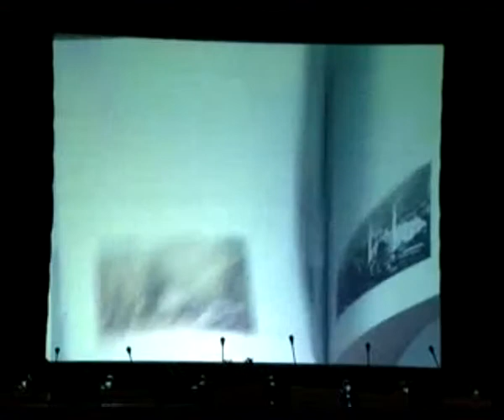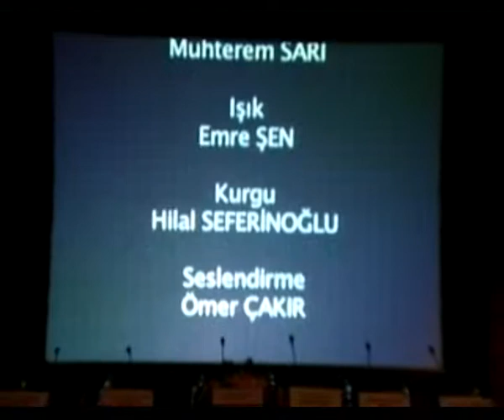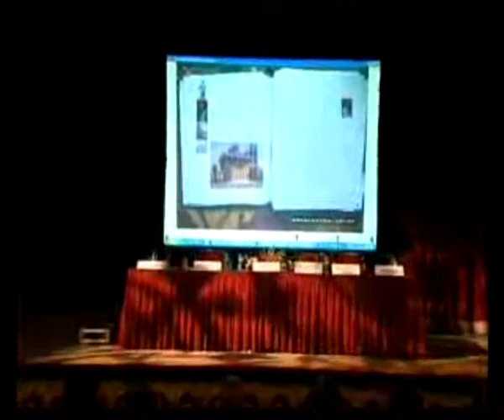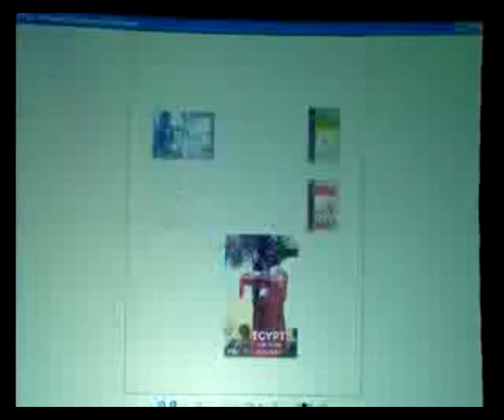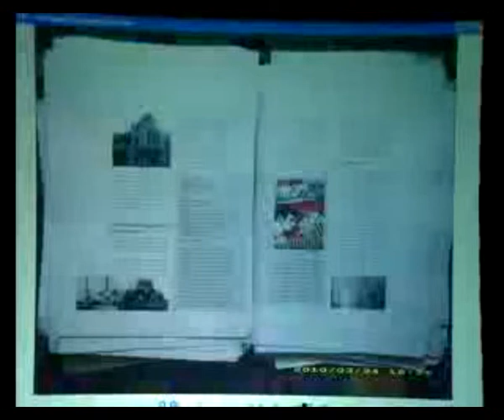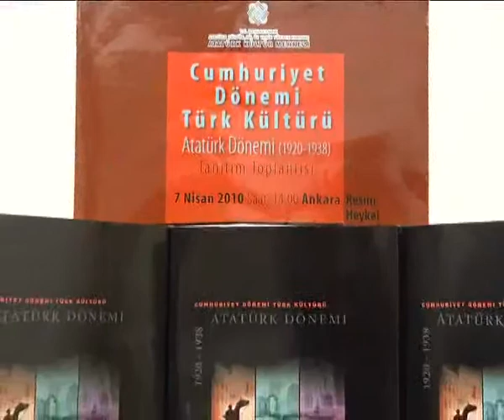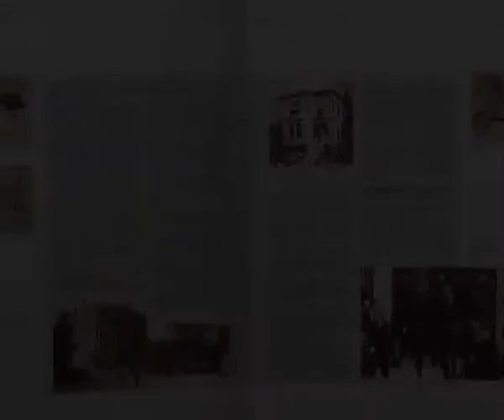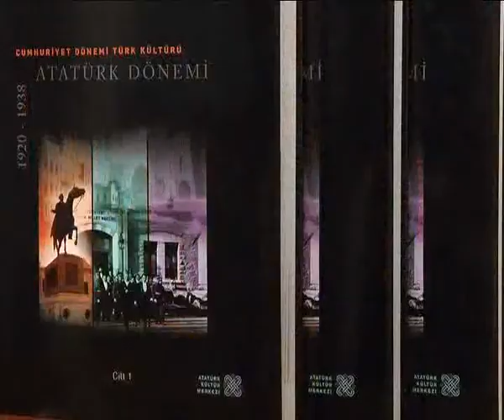CDTK ATATÜRK DÖNEMİ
(Yapımcı: Osman HORATA, Yönetmen: İmran BABA, Metin Yazarı: Ömer ÇAKIR, Kamera: ZİKO, Kamera Asistanı: Muhterem SARI, Işık: Emre ŞEN, Kurgu: Hilal SEFERİNOĞLU, Seslendirme: ÖMER ÇAKIR, Yapım Yılı: 2010, Stüdyo: PRD (Prodüksiyon Reklam Danışmanlık), Copyright © 2010 AKMB)